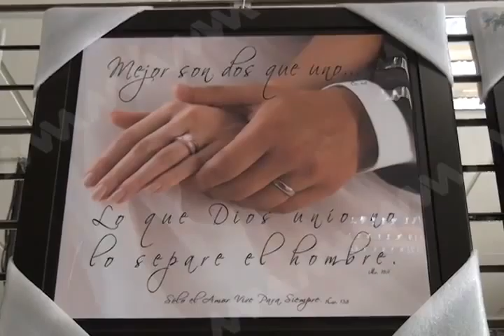Reportan ventas bajas por el 10 de mayo (mvm televisión)